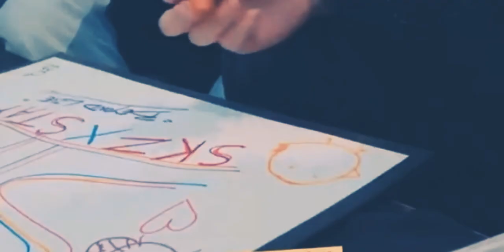LEE FELIX " It will be alright "